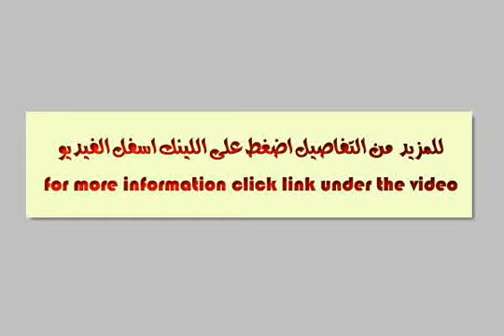Apartment For Sale In Hadayek El Ahram Cairo - mlseg.com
- حدائق الأهرام بجوار خير زمان - Egypt Real Estate |    Greater Cairo |    Hadayek El Ahram |     Apartment For Sale